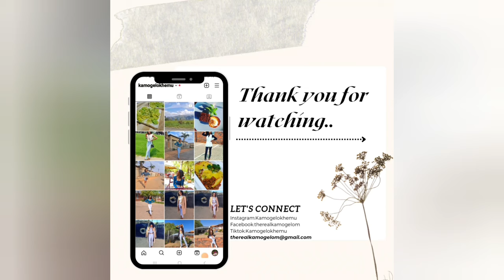20+ SHEIN ITEMS|SHEIN TRY-ON HAUL|DRESSES|ACCESSORIES|HANDBAGS+More|BUFFALO LOGISTICS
Hey Survivor Squad

My first shein try on haul, I actually enjoyed filming this I hope you will love it aswell..

DM: All social media platforms

Camera: Android Camera
Editing software: CapCut

Keep winning ❤️ ❤️ ❤️
Keep Surviving 🤍🤍🤍